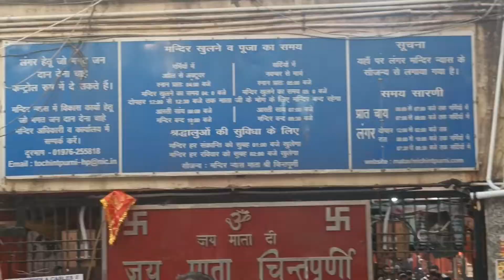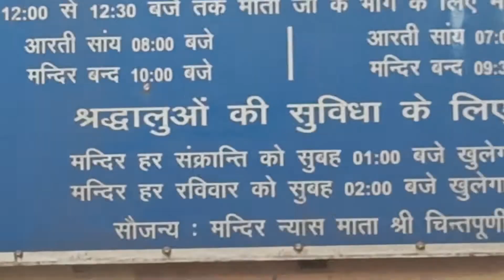Hawan|| Aarti ke baad Hawan kra Mata Chintapurni mandir(in district Una) me